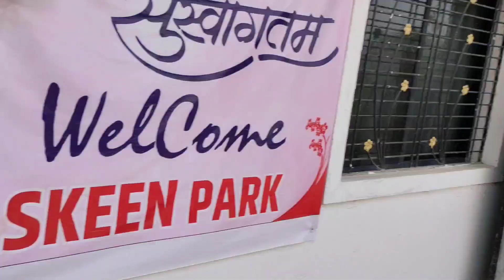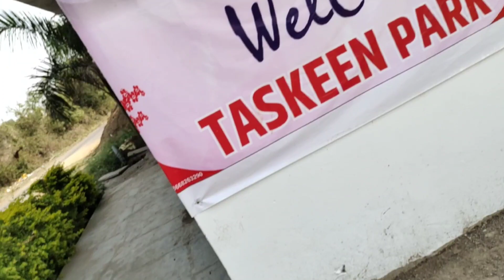Amravati (part 01)